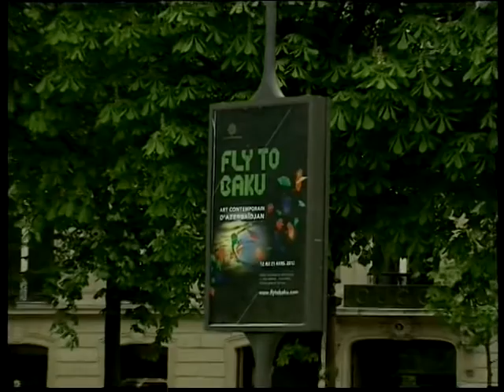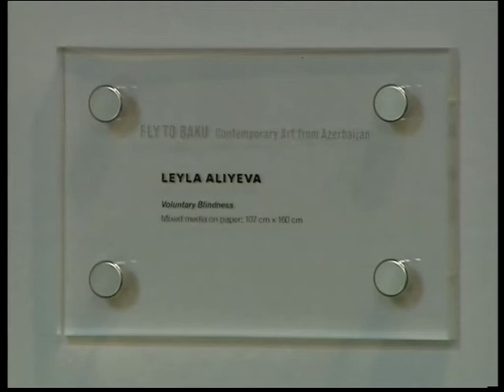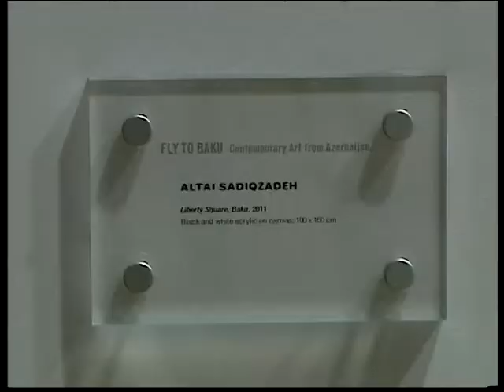L Aliyeva Fransa 12 04 2012 eng